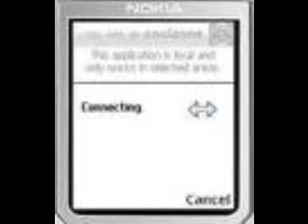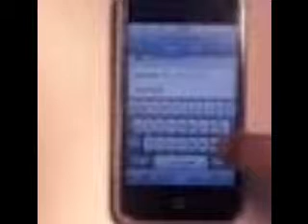Some Modern Device....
You will see some modern device in this video,some of them are supposed to be effective to use for some people.